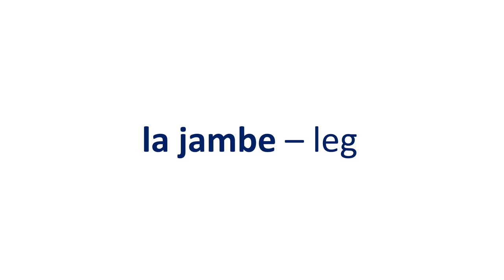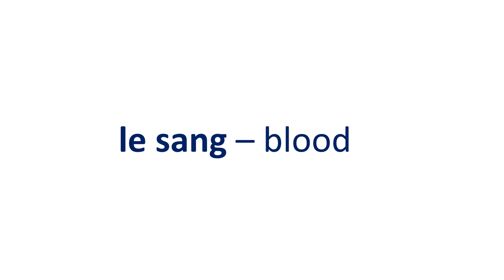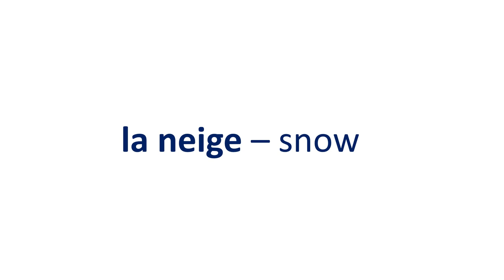French 1 Section 10 Listen and repeat